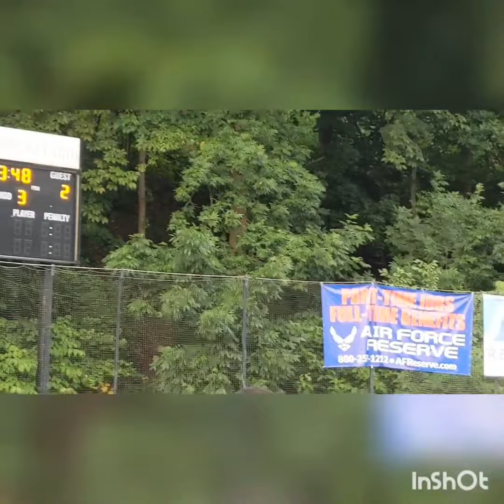SasquatchGang vs Etna 7/22/20 goals